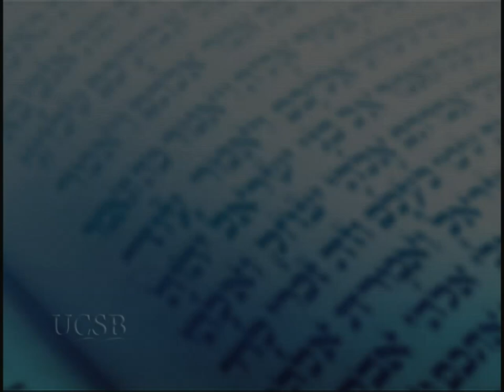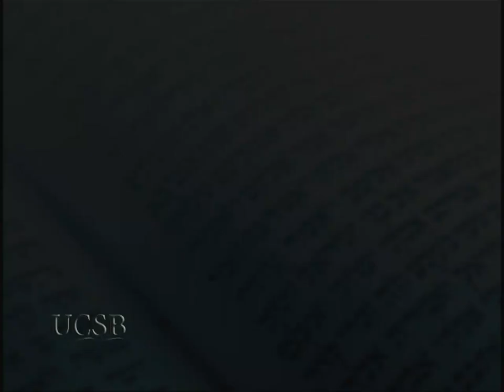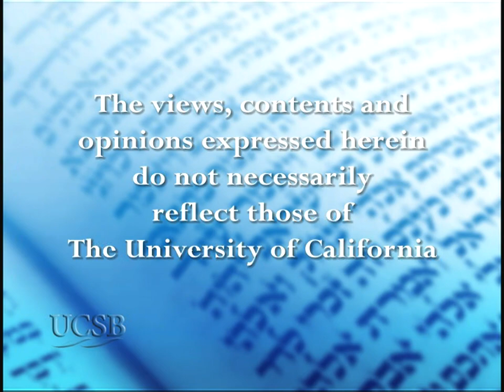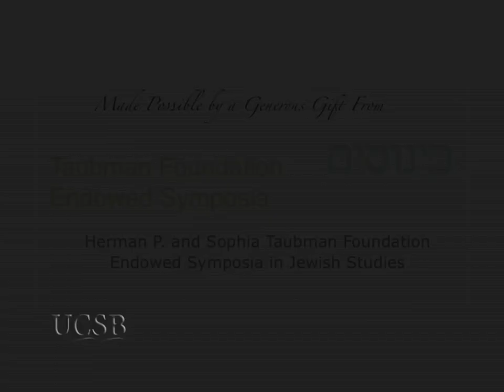Covering the Israeli-Palestine Conflict in 2010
Ethan Bronner discusses his perspective, as the Jerusalem Bureau Chief of The New York Times, on the Israel-Palestine Conflict; while insisting that he remains objective in spite of being Jewish and having a son in the Israeli Defense Forces.  Series: Herman P. and Sophia Taubman Endowed Symposia in Jewish Studies [8/2010] [Public Affairs] [Show ID: 19387]